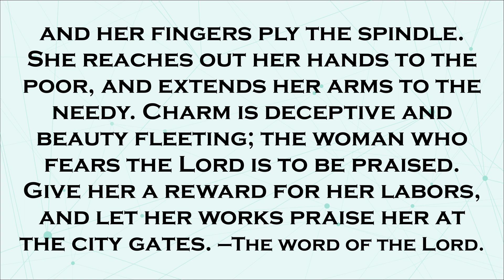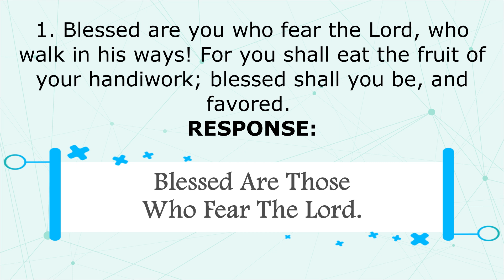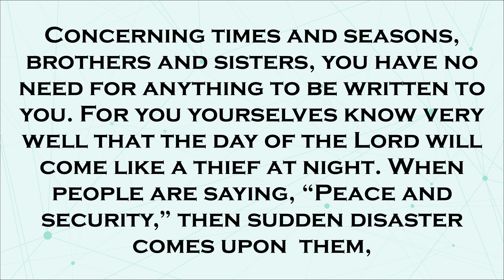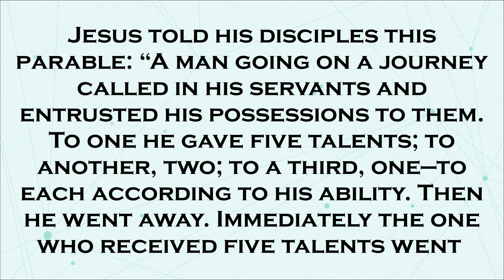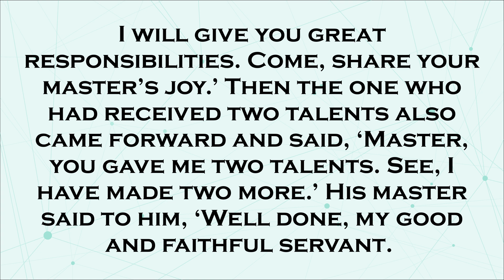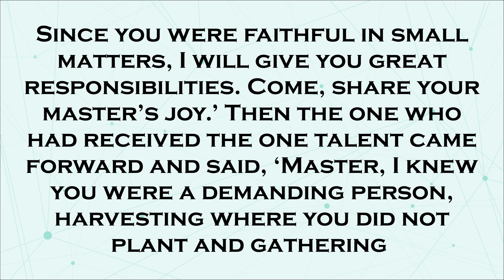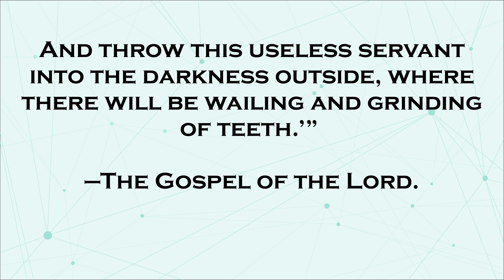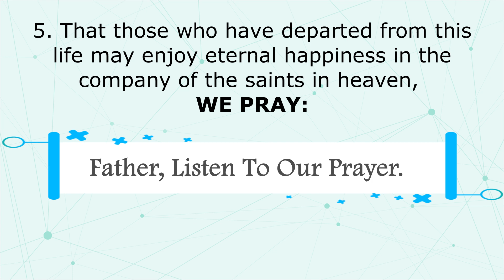19 November 2023 English Sunday Mass Readings | 33rd Sunday in Ordinary Time (A)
This video contains the 1st reading, 2nd reading, Responsorial Psalm, Gospel Reading and Prayer of the Faithful for November 19, 2023 Sunday Mass based from the Catholic Sambuhay/Missalette/Euchalette.
CONTENTS:
First Reading: Prv 31:10–13, 19–20, 30–31
Responsorial Psalm: Ps 128:1-2, 3, 4-5
Second Reading: 1 Thes 5:1–6
Gospel Reading: Mt 25:14–30
Prayer of the Faithful: "Father, listen to our prayer. "